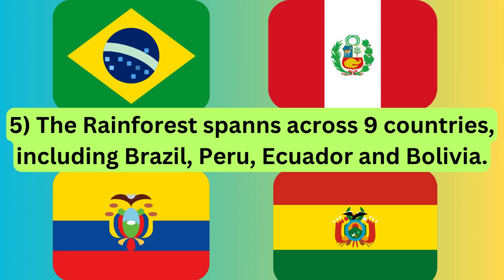Facts About the Amazon Rainforest - In One Minute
Learn 5 facts about the Amazon rainforest, in one minute!